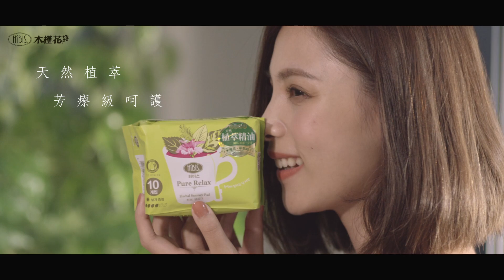木槿花芯原萃草本衛生棉 全新體驗涼感升級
木槿花芯原萃草本衛生棉，新品重磅登場，新涼感體驗網友好口碑強力推薦
*天然植萃，芳療級呵護
*草本悠涼芯片，抑菌淨味
*絲薄棉表層，全面呼吸透氣
*超安心、超強吸收力
~植萃，溫柔貼近妳~